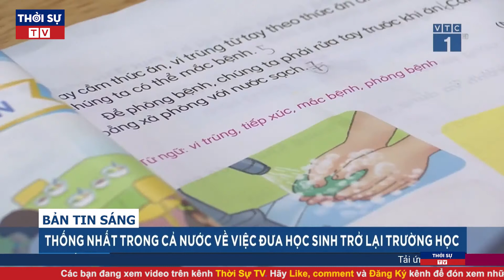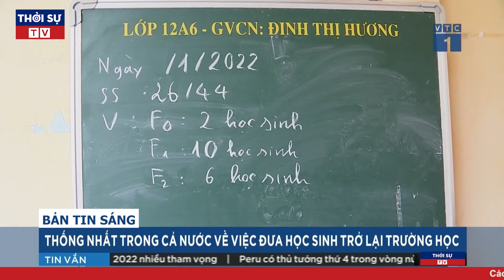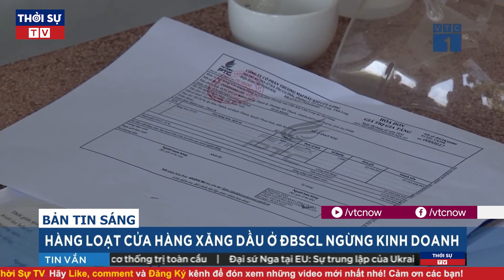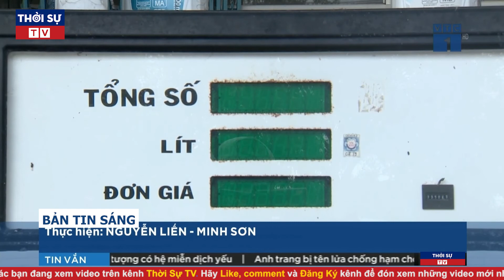Thời Sự Nóng Nhất Sáng 10/02/2022 | Toàn Cảnh Tin Tức 24h Mới Nhất | Tin Tức Chính Trị Việt Nam